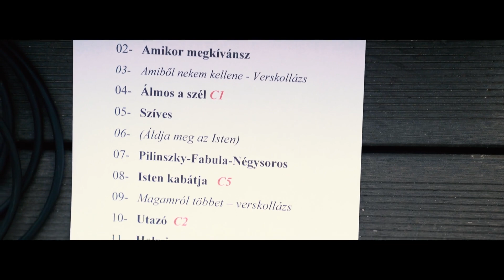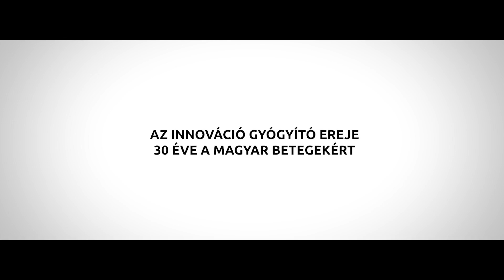(x) Grecsó Krisztián: Megláttam a tükörben és ott, a híd közepén megváltozott az életem... | 24.hu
Grecsó Krisztián írót 2018-ban egy HPV vírus által okozott rákkal kezelték. A kezelések alatt nem tudott megszólalni, úgy lefogyott, hogy a járás is problémát okozott számára. A terápia kibírhatatlan fájdalommal járt együtt, szétégette a száját, de ahogy ő fogalmazott, kurvára élni akart és tíz körömmel ragaszkodott az élethez. Az íróval a rákról, kezelésről és az elmúláshoz való viszonyáról is beszélgettünk.
A videó az Innovatív Gyógyszergyártók Egyesületetének (AIPM) támogatásával készült.